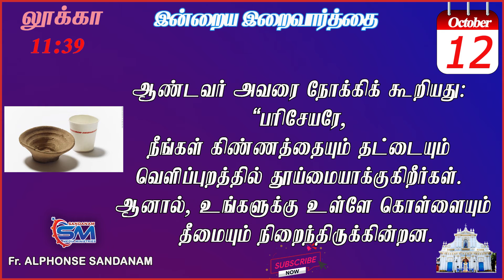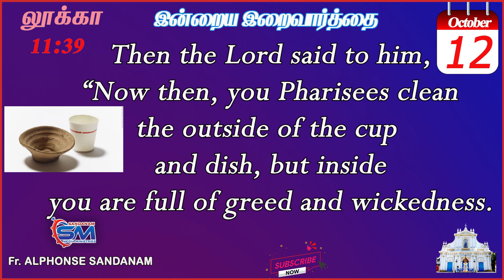Octber 12 | Verse Of The Day | Luke - 11 : 39 | Fr Alphonse Sandanam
ஆண்டவர் அவரை நோக்கிக் கூறியது:
“பரிசேயரே, நீங்கள் கிண்ணத்தையும் தட்டையும்
வெளிப்புறத்தில் தூய்மையாக்குகிறீர்கள்.
ஆனால், உங்களுக்கு உள்ளே கொள்ளையும்
 தீமையும் நிறைந்திருக்கின்றன.

Then the Lord said to him,
 “Now then, you Pharisees clean the outside of the cup
and dish, but inside
 you are full of greed and wickedness.